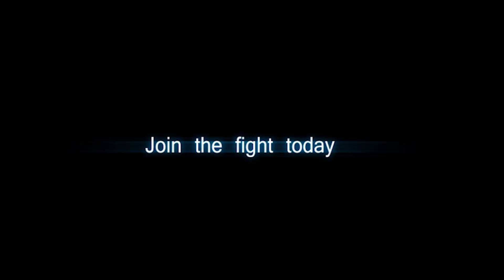EVEOnline Bloodline alliance ops with coalition members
The general result of running with undisciplined  cov ops pilots